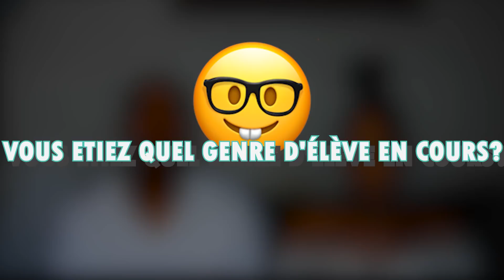FIANCÉ? || ENFANTS? || PROJETS? || FAQ💕!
(pour une meilleure qualité activer la vidéo à 1080p)

Helllllooooooooooooooooooo !

Hey les amis comment ça va ? TODAYYYY c’est THE FAQ on répond à vos questions !! Une partie Deux sera disponible car nous n’avons pas pu répondre à toutes vos questions dans cette vidéo.

Jahny: jahny._
Cryss:Seweetty _